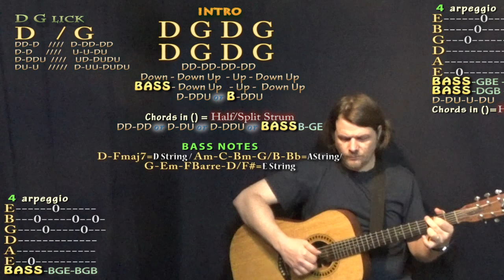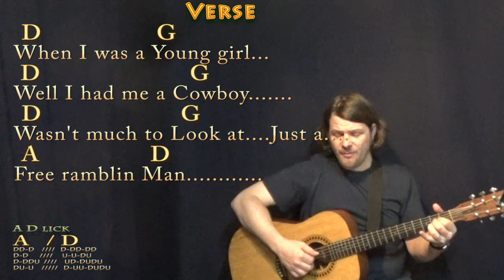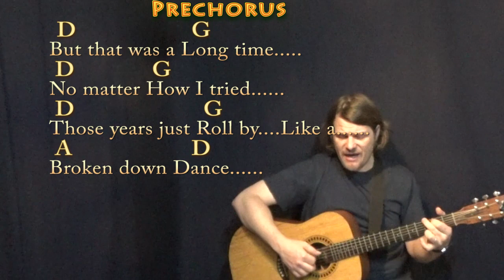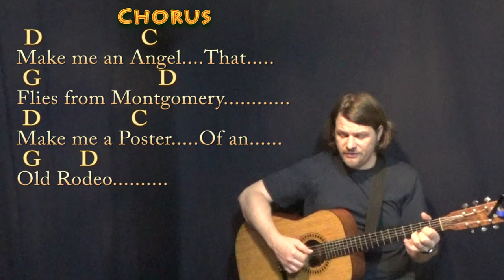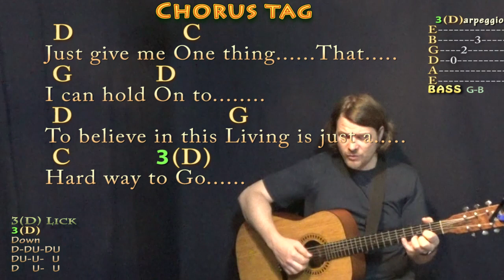Angel From Montgomery (Bonnie Raitt) Fingerstyle Guitar Cover Lesson in D with Chords/Lyrics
REAL KEY: Capo 2nd for the real key of E. In Loving Memory of John Prine (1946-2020) .Dedicated to Foster Busby, Tammy Crane Kitchens, Jack Bouknight & Pascal Duke. BONNIE RAITT ARRANGEMENT CHART - CAPO 2nd BONNIE RAITT ARRANGEMENT CHART in E (REAL KEY) ...Sorry for the wierd 3 measures but the original recording does this cool syncopation thingy that required some cheat to match. You could also try them as stops and you'd be cool ;) Just trying to keep the groove going with the recording. NOTE: G Major is the original key John played this song in on his debut album. I simplified it and adjusted some lyrics. SIMPLIFIED G CHART ... BONNIE RAITT SIMPLIFIED REAL KEY CHART IN E MAJOR .MUNSON BRIGADE SHOUTOUT! .This video brought to you in part by the "Munson Brigade" ... Many thanks to Ann DiBenedetto, Vermell Vain, Rich C, Brett, Will Sword, Jason PH, Arlene Krassner, Jeanette Adams, Norman Emery, Leopoldo del Castillo-Olivares, Tree of Broken Hearts, Jim in Chicago, Gemma L. Salt, Sophia Peaslee, Kurt Friedrich, Kris Meyer, Paula David Gautreau, Rhonda Markham, Brenda Gillam, Cara, Rupert Cheek, Chris Garcia, John A Lawler, Bill Gillott, Glenn & Donna Scott, Peter Bellinger, Dinah N. David, John B, Jason PH, Cheeky Promo, A Sheep No More, Brett Whiteside, Florian Lumpe, Felipe, Fun studio productions, AJ Breau, Ted Hardie, Jennifer Davis, David Horton, Annely Thayer, Juli Fahrner, Mike, Moody Wood Carving, The Lonely Mailbox, Rick Deutsch, PatSandmann, Alina Man, John Messina, Mike Newman, Larry Myers and bb_ukes!!! playalong lyric chord lesson tutorial SONGBOOKS